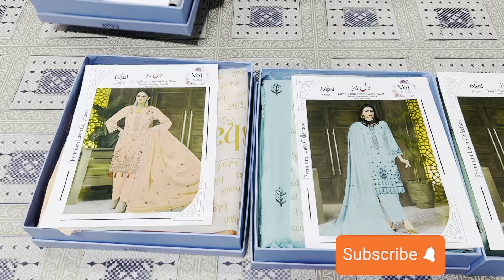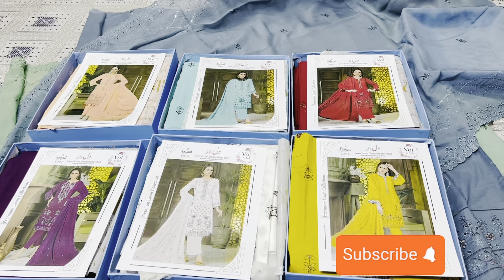Alhamdulillah New Vol a Giya Vol S 668 Luxury Lawn Front Emb With Bamber cut work duppta just::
AVAILABLE NOW:
Luxury Lawn ( دِل ناز )Heavy Emb Shirt
Bamber  Emb Cut Work Duppta

-COLLECTION DETAILS:
•shirt front details : Premium Lawn Heavy Emb  shirt
•3pcs unstitched
•Back •plane emb
•Trouser : plane
•Duppta Details:Bamber  Emb Cut Work  Duppta
•Fabric: Lawn
Vol-S368
 ( DILL E NAAZ )
-Book your Oder now -
@spookiz eshaal Luxury suit#punjabi